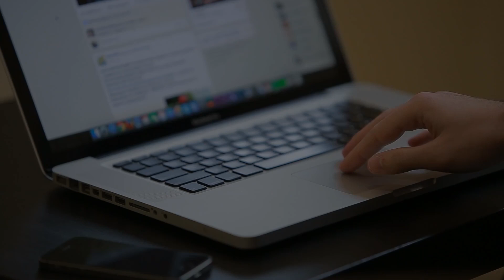Disruptive Digital Marketing l Jennifer Pickett